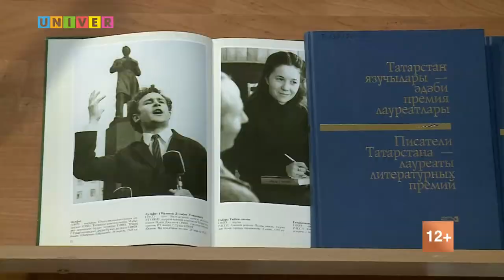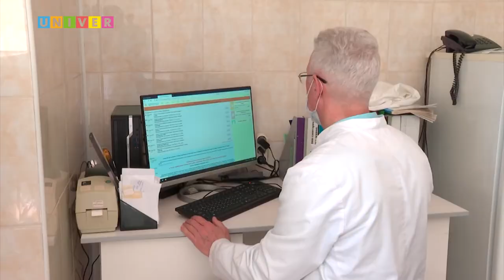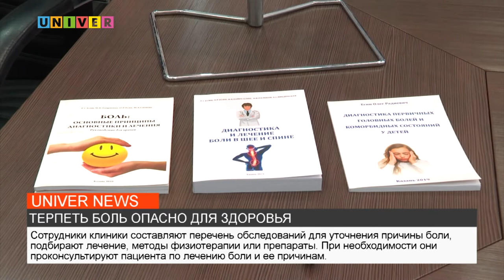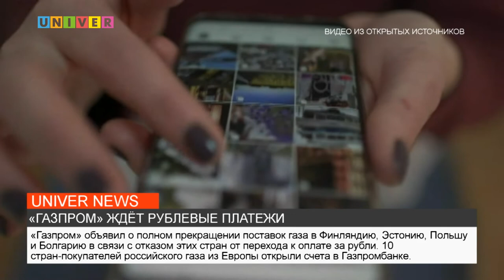НОВОСТИ КФУ ОТ 28.04.2022